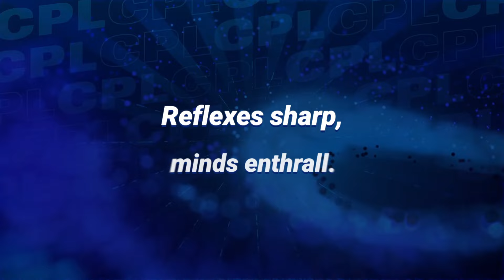CPL 11 HYPE!!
HYPE!

Credits:

Havior: Vocals, guitar, bass
Havior's GF: Piano
Simon Rose: Drums, effects, mixing, mastering
Dada: Video editing
CPL participants: Gameplay

The Coach-Pupil League (CPL) is a unique Starcraft league designed to help newer and lower skilled players learn and improve their skills in a competitive team league format. Players sign up, get ranked with other players of around their same skill level, and then play one best of three match each week (with players of a team having to confirm their participation for a given week). Each team has one or more experienced coaches who give players tips on improving their play and set up special practice sessions.